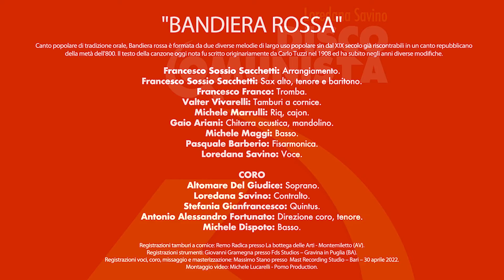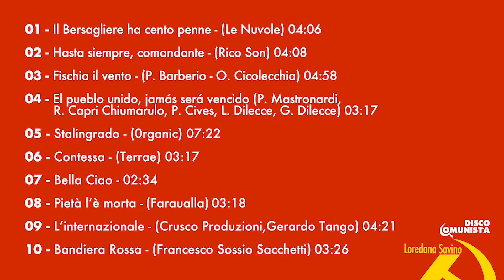Disco Comunista - 10 - Bandiera Rossa - Loredana Savino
“BANDIERA ROSSA” Canto popolare di tradizione orale, Bandiera rossa è formata da due diverse melodie di largo uso popolare sin dal XIX secolo già riscontrabili in un canto repubblicano della metà dell'800. Il testo della canzone oggi nota fu scritto originariamente da Carlo Tuzzi nel 1908 ed ha subito negli anni diverse modifiche. Francesco Sossio Sacchetti: arrangiamento. Francesco Sossio Sacchetti: sax alto, tenore e baritono. Francesco Franco: tromba. Valter Vivarelli: tamburi a cornice. Michele Marrulli: riq, cajon. Gaio Ariani: chitarra acustica, mandolino. Michele Maggi: basso. Pasquale Barberio: fisarmonica. Loredana Savino: voce. Coro: Altomare Del Giudice: soprano. Loredana Savino: contralto. Stefania Gianfrancesco: quinto. Antonio Alessandro Fortunato: direzione coro, tenore. Michele Dispoto: Basso. Registrazioni tamburi a cornice: Remo Radica presso La bottega delle Arti - Montemiletto (AV). Registrazioni strumenti: Giovanni Gramegna presso Fds Studios – Gravina in Puglia (BA). Registrazioni voci, coro, missaggio e masterizzazione: Massimo Stano presso Mast Recording Studio – Bari – 30 aprile 2022. Montaggio video: Michele Lucarelli - Pomo Production. Progetto Grafico: Matteo De Napoli